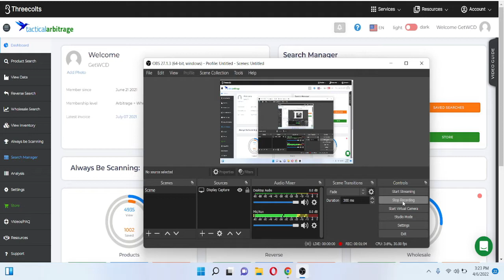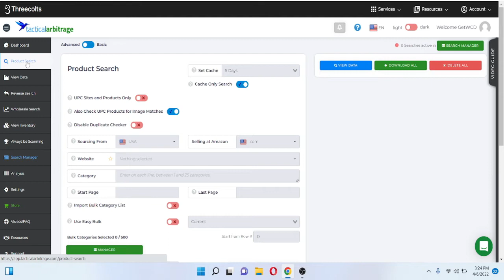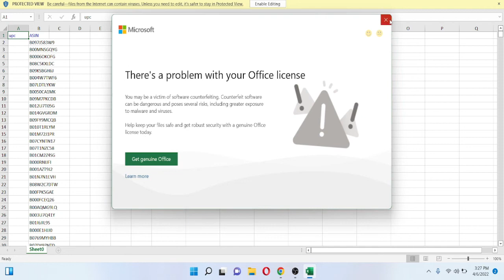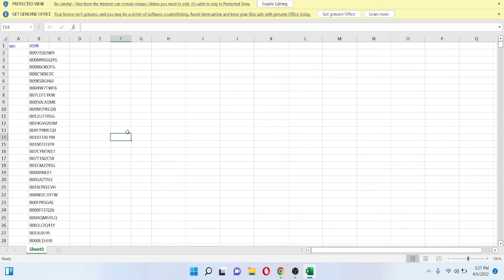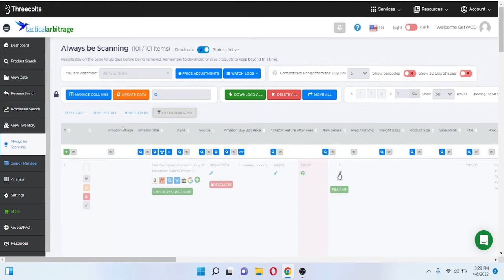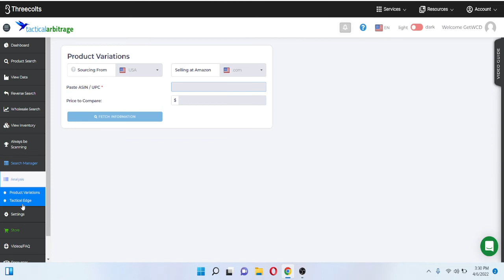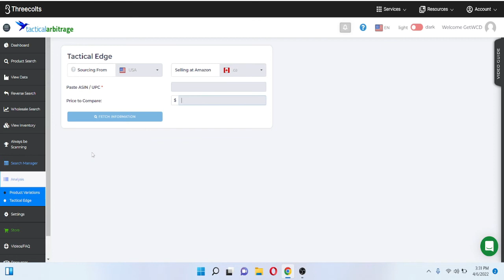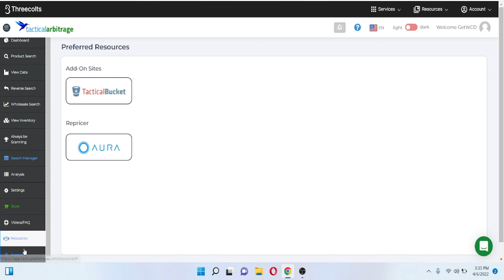Tactical Arbitrage Part 1